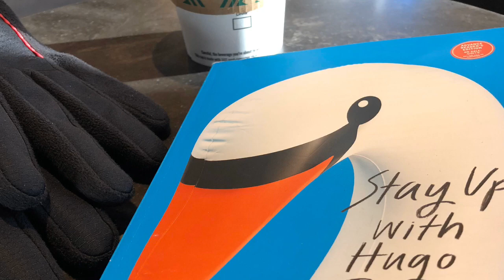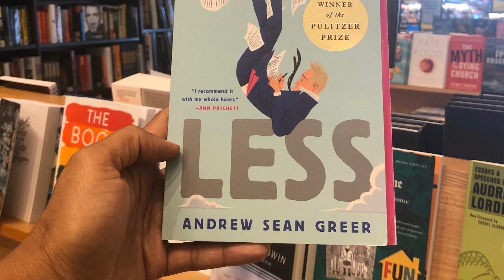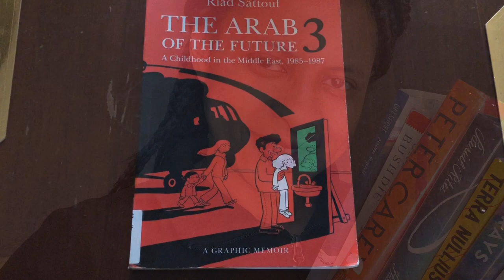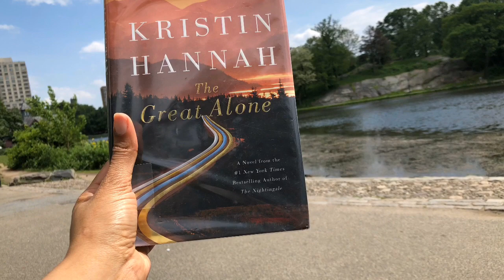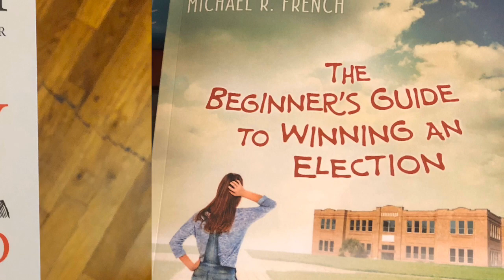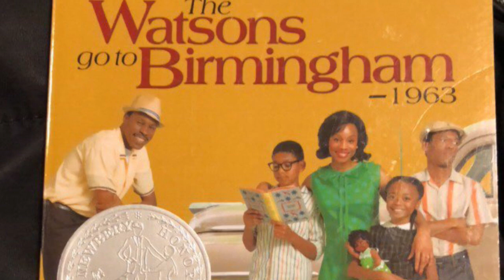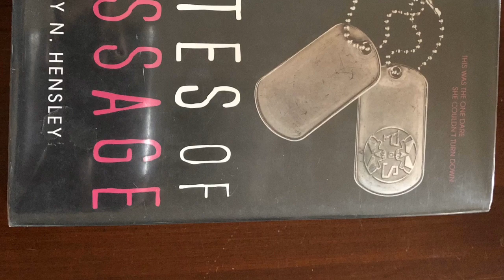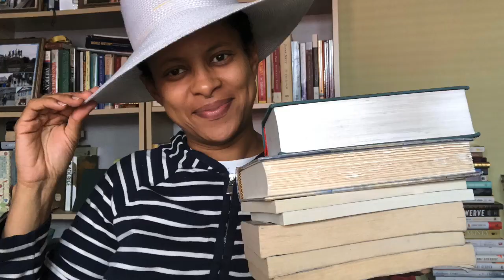I read 170 books in 2019 | Runwright Reads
How many books can you read in a year? Apparently, a lot!